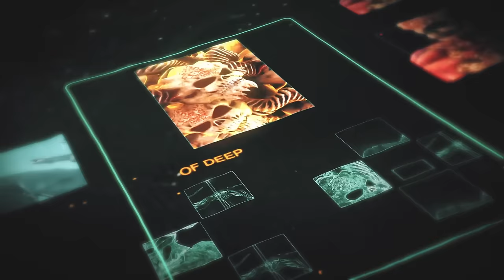Icon Of Sin - "Icon Of Sin" - Lyric Video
Frontiers Music Srl is excited to announce the upcoming release of the self-titled debut album from Brazil's Icon Of Sin, a new project centered around the stunning vocal talents of the popular Brazilian YouTube sensation Raphael Mendes. The band's sound is a loving acknowledgement of their love of '80s heavy metal coupled with a modern approach.

Like many other music fans, Frontiers first came across Mendes while surfing YouTube for new and exciting talent. Serafino Perugino, President and A&R director of Frontiers Records, knew right away that he wanted Mendes to join the label's ever growing pool of young, exciting talent and moved quickly to invite him to the Frontiers family. Mendes' vocal style begs for him to release a proper heavy metal album and Perugino had to look no further than Frontiers' own roster to find the right talent to pair Mendes with. He pulled in two other stellar Brazilian musicians, Sergio Mazul (SEMBLANT) and Marcelo Gelbcke (LANDFALL) to write an album that would perfectly suit Mendes' stunning vocals and thus, Icon Of Sin was born.

Raphael Mendes has become a very popular figure in the Youtube world due to his jaw dropping vocal covers. His recognition as one of the hottest new talents in metal started in 2016 when he was invited by guitarist Fabio Lima to record a YouTube video that wound up going viral. Encouraged by the reaction, Mendes launched his own YouTube channel to create more videos for fans to enjoy. As more and more fans around the world started to discover him, he was invited to join other musical projects, including Marius Danielsen's “Legend Of Valley Doom Part 2”, which also featured Michael Kiske, Vinny Appice, Mark Boals, Michele Luppi, and Diego Valdez, among others. One of the things that made Mendes' reputation grow considerably happened earlier in 2020, when a video series called “What if Bruce Dickinson sang in other bands” was launched. With Mendes Dickinson-esque singing style being used to cover songs by Megadeth and more, these versions impressed fans worldwide and word quickly spread in the metal community.

Raphael's videos ended up reaching the eyes and ears of Frontiers, a label known for signing and nurturing the most promising new names of the next generation of rock and metal. Frontiers has recently started to work more and more with South American based talent and had the thought to pair Raphael with two outstanding musicians of the Curitiba metal scene, both of whom have already unveiled their musical talents through the label: Sergio Mazul, singer of Semblant and Marcelo Gelbcke, guitarist of Landfall. While the music of their respective bands are quite dissimilar, both have a passion for traditional heavy metal and knew they could craft amazing music for Mendes to put his vocals to. Icon Of Sin's debut album is a no-nonsense, straight ahead classic pure heavy metal album.

Guitarists Sol Perez and Mateus Cantaleãno, bassist Caio Vidal, and drummer CJ Dubiella have joined up with Mendes to round out the full line-up of Icon Of Sin.

"Music is my passion, a way of life!” says Raphael Mendes. "It’s really been and continues to be a  fantastic experience, working on the Icon Of Sin album. The songs are so powerful and it has awakened something in me that I haven’t felt for a long time from a heavy metal album!”

Icon Of Sin's debut album is going to leave quite the impression on the world of heavy metal in 2021 and is only the opening salvo from this amazing young talent!

Tracklist:
1.  Icon Of Sin
2.  Road Rage
3.  Shadow Dancer
4.  Unholy Battleground
5.  Nightbreed
6.  Virtual Empire
7.  Pandemic Euphoria
8.  Clouds Over Gotham
9.  Arcade Generation
10.        Hagakure (Intro)
11.        The Last Samurai
12.        The Howling
13.        Survival Instinct

Line-up:
Raphael Mendes – Vocals
Caio Vidal – Bass
Sol Perez – Guitar
Mateus Cantaleãno – Guitar
CJ Dubiella - Drums